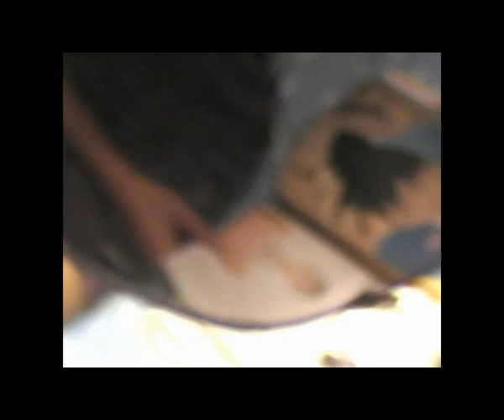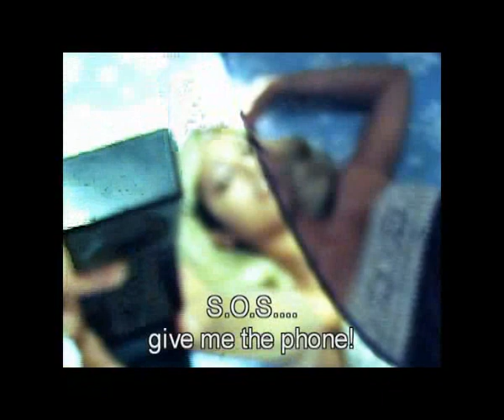baby-cum #1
Video Directed/ Produced by Luis Fábrega

Song Playground Love" produced by Air

Actress: Awil Hernandez